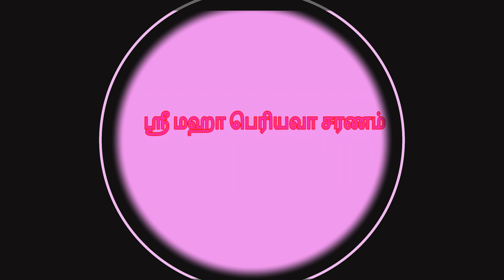Deivathin Kural-Part1-தேவதாமூர்த்திகள்அவதாரபுருஷர்கள்-அக்னியில்அடங்கியஅவதாரபுருஷர்கள்-129_2#periyava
🙏🙏மஹா பெரியவா சரணம்🙏🙏

Deivathin kural part 1 audiobook

தேவதா மூர்த்திகள் அவதார புருஷர்கள் -அக்னியில் அடங்கிய அவதார புருஷர்கள்-129_2

mahaperiyava miracles

sudhaseshayyan speech
kolaru pathigam tamil
mahaperiyava mahimai
ananthapadmanabhachariar upanyasam
vertigo exercises
mahaperiyava experiences
soundarya lahari
shyamala dandakam
elon musk
swaminathan speech

mahaperiyava arputhangal

kanchi devotional

mahaperiyava videos

mahaperiyava mahimai

mahaperiyava asthothram

mahaperiyava songs

periyava parikaram

periyava songs

periyava puranam

periyava asthothram

periyava subrapatham

mahaperiyava Expirences

mahaperiyava images

mahaperiyava asthothram

mahaperiyava miracles

mahaperiyava photos

mahaperiyava blog

mahaperiyava songs

periyava quotes

பக்திSpiritual positive vibes , peace love and joy, happiness, tamil, bharathiyar, ramana maharishi, GodSpiritual positive vibes , peace love and joy, happiness, tamil, bharathiyar, ramana maharishi, God